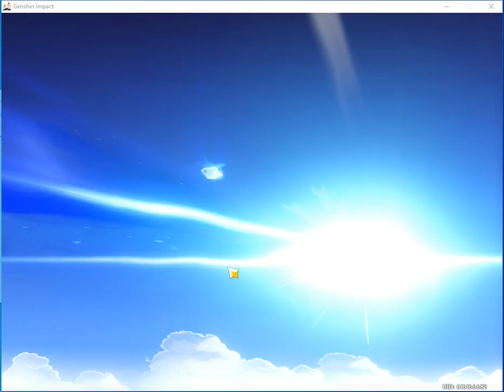Genshin Impact F2P AR 50 WL5 82 pity and still nothing ft. Harbinger of Dawn and Emerald Orb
I would have taken anything, but 2 3* weapon is fine! Sounds good to me. I am at 81 pity, and at 50/50. I think I am done and I want to see what the 2.5 banners will be along with Yae Miko. Good luck with your pulls.

@MarananRussell- RussellSproutz

Comment and add me:

Fire Emblem Heroes:
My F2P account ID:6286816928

Genshin Impact:
My P2P account UID: 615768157
My F2P account UID: 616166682

Thanks again for everything and have an excellent day!